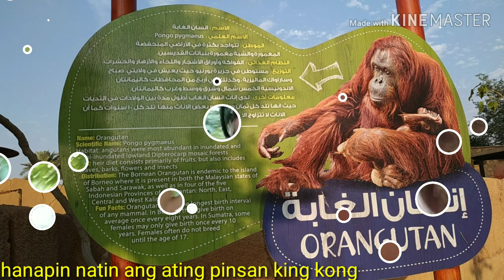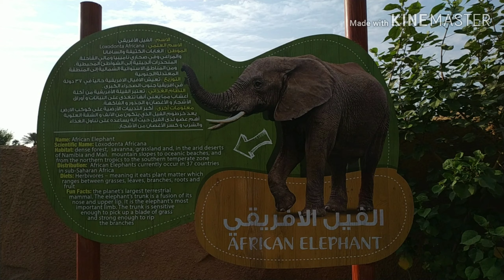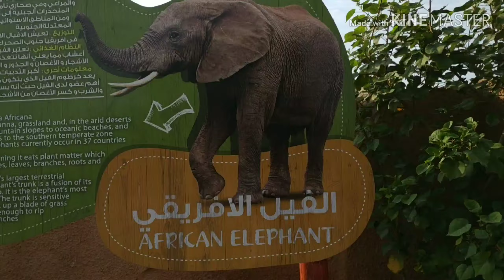Riyadh Zoo KSA